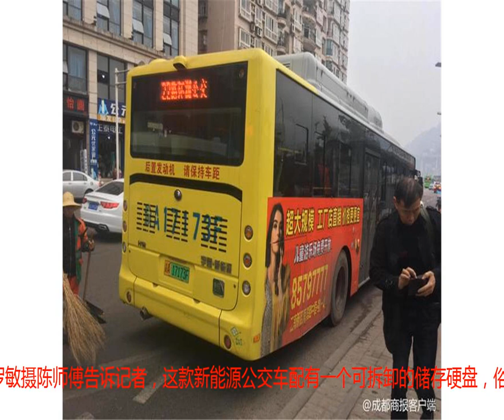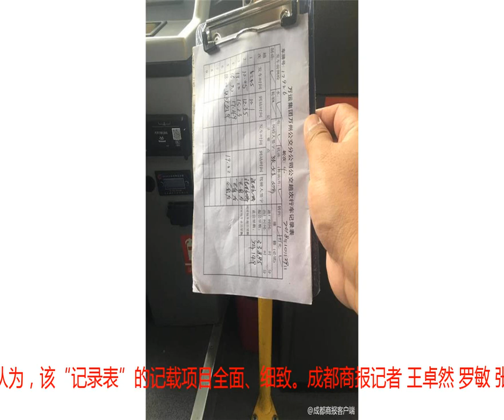重庆坠江公交车黑匣子出水，记者探访同款22路公交车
视频：重庆坠江公交车黑匣子打捞出水 （来源：交通运输部微信公众号）10月30日晚，交通运输部上海打捞局第五批下水的潜水员鲁玉鑫在失事公交车内找到了黑匣子（行车数据记录仪），拆除后于10月31日凌晨0时50分打捞出水并交给当地公安部门。打捞出水的黑匣子（交通运输部微信视频截图）据四川某公交公司驾驶与重庆坠江公交车同款车型的老驾驶员陈师傅介绍，坠江公交车黑匣子打捞出水，对事故调查至关重要。10月30日上午，成都商报记者探访万州22路公交车发现，这款被涂装成黄色的新能源混合动力公交车，实行前上后下。前门正对驾驶座，中间隔着投币箱。驾驶座后面有挡板将驾驶员和乘客隔开，前车门过道旁有隔离栏，司机座位相对独立。万州22路公交车 记者罗敏摄成都商报记者探访的22路公交车，前门及驾驶座区域，设有三个监控探头，呈“品”字形分布，其中一个正对驾驶座，一个正对车厢，一个正对前门；后门处也有两个探头；整车配有12把安全锤，并有干粉灭火器等全安设施。10月30日上午，一辆万州22路公交车内部 记者罗敏摄陈师傅告诉记者，这款新能源公交车配有一个可拆卸的储存硬盘，俗称“黑匣子”。硬盘中储存了车内五个不同机位的监控探